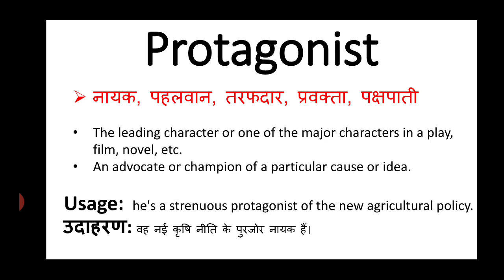Protagonist meaning in hindi || protagonist ka matlab kya hota hai || english to hindi word meaning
protagonist meaning in hindi
protagonist ka matlab kya hota hai
english to hindi
word meaning
what is protagonist